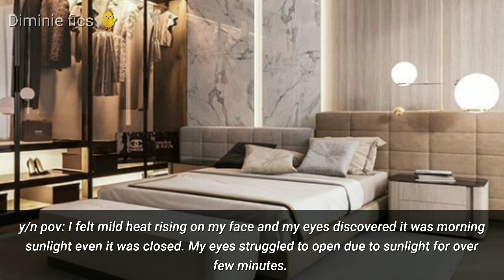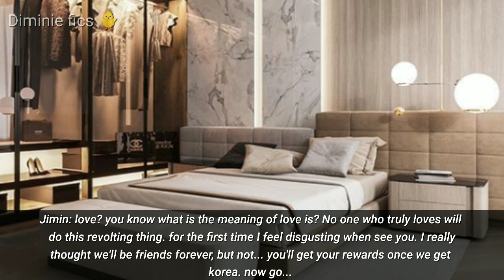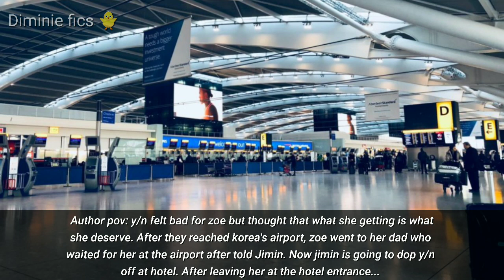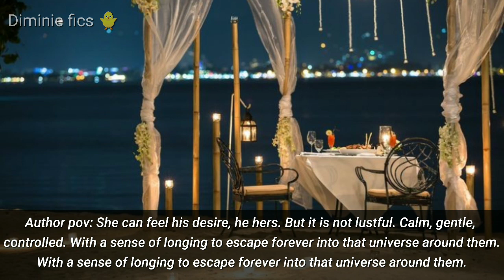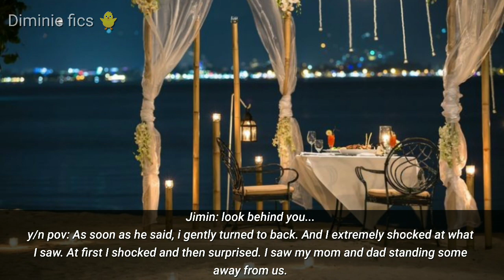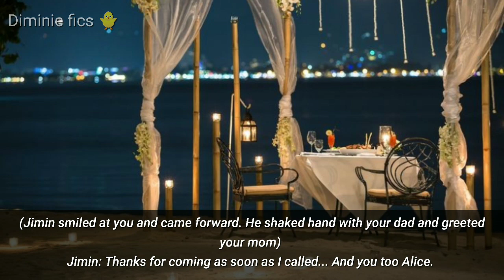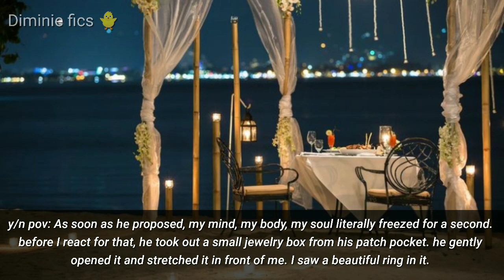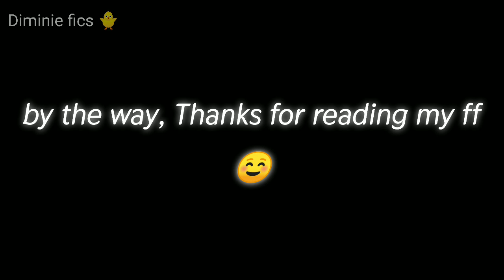park Jimin ff [when you secretly love your cold CEO] final episode...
About this video:
This is an episode of the park jimin series 'when you secretly love your cold CEO' . In this series, an employee girl (that means YOU 🤭) falls in love with her CEO who is bit cold. she secretly loves him but she mistakenly thinks he is in love with someone else and started to avoid him.

lf you are interested in this series, please do watch other episodes also.

About this channel:
This channel contains fanfictions of BTS members. All videos are mere fanfiction and all contents are inventions. Everything is just my imagination.

you can also watch:
jungkook mini series 'when you are his backup dancer'. Here is the link of this series